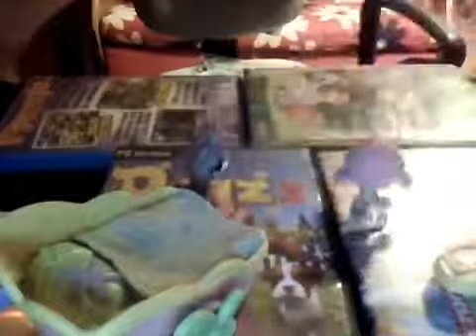Littlest Pet Shop School 2#